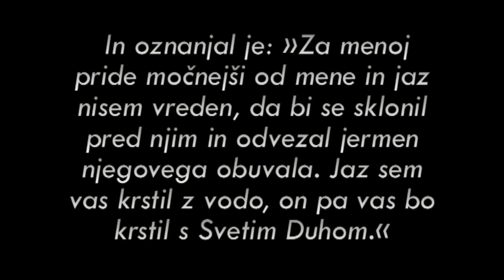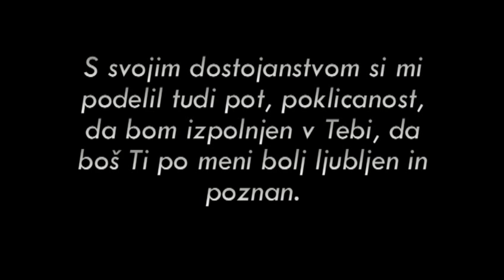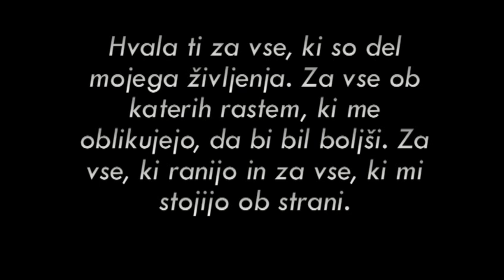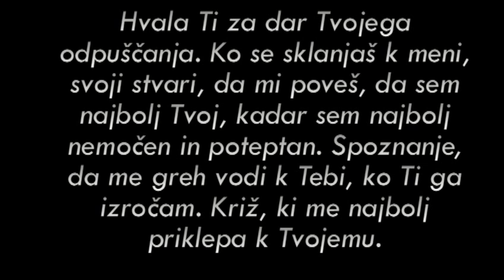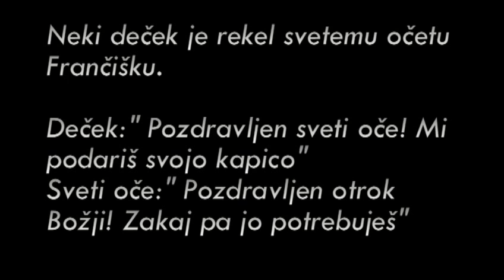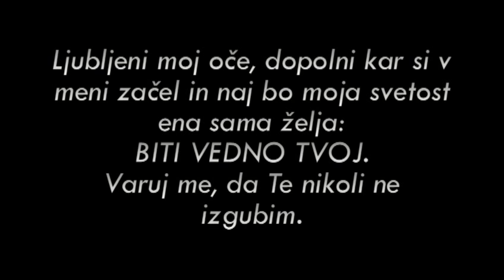HVALA OČETU ZA BOŽJE OTROŠTVO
SVETI KRST, ZAHVALA